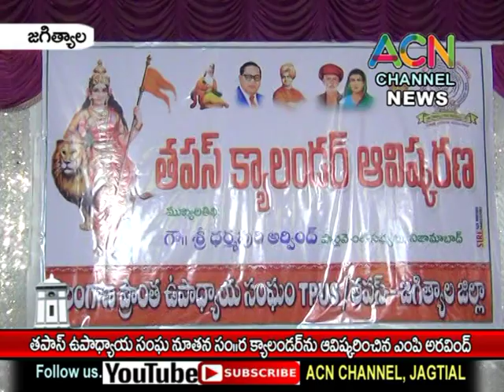జగిత్యాల : తపాస్ ఉపాధ్యాయుల నూతన సం. ర క్యాలెండర్ ను ఆవిష్కరించిన ఎంపీ ధర్మపురి అరవింద్